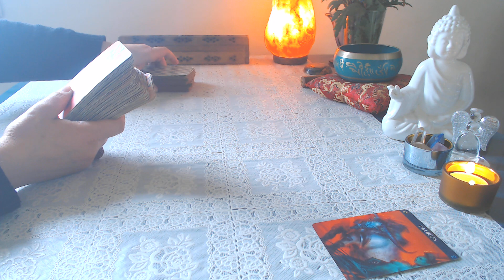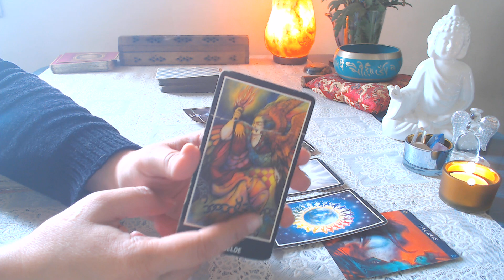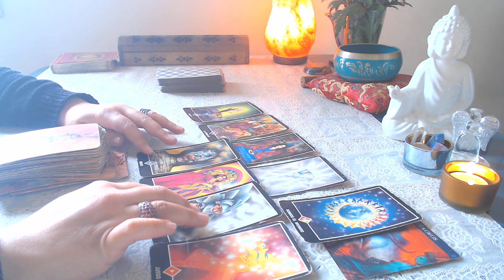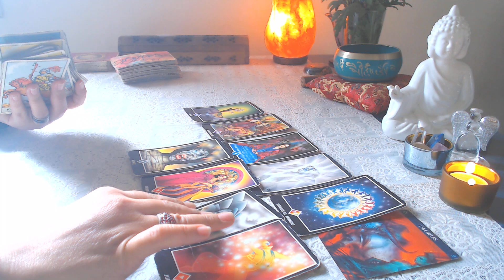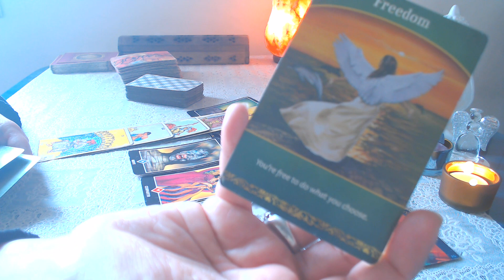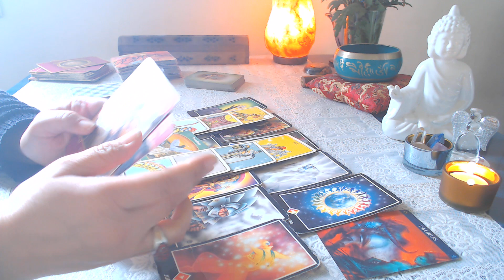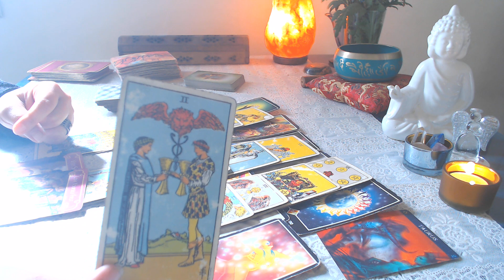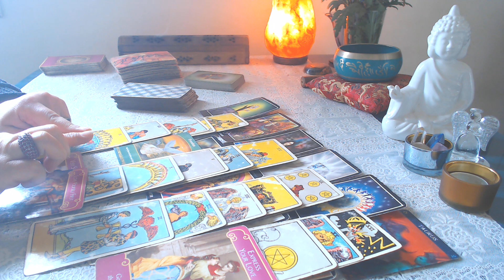TAURO♉El Amor te encuentra, literal! Libertad!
Lectura Tarot mes de septiembre, mensajes de tus guías espirituales y ángeles guardianes. Amor, dinero y más! para solteros y parejas. Lectura colectiva que aplica a sol, luna y ascendente en tu signo.

(no tengo ninguna otra red social)

Que este mes sea pleno para ti!
Con cariño
L.